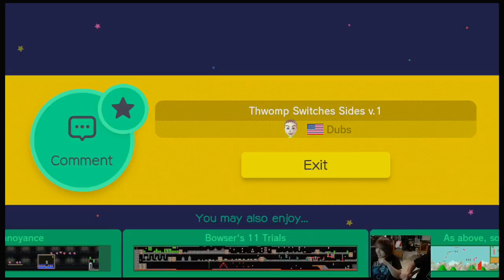Dubs creative & fun Mario Level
Playing Dubs Mario level. One of the best of the night.